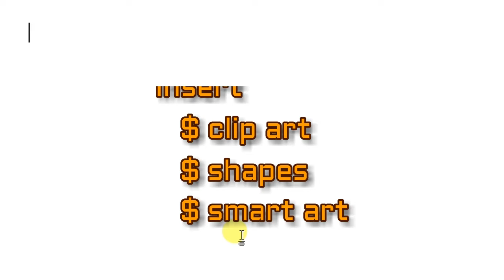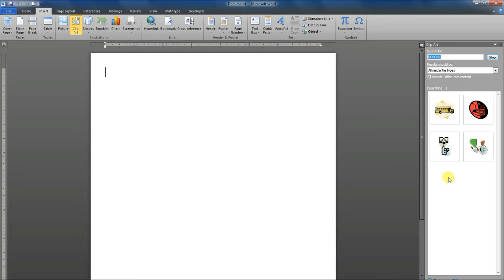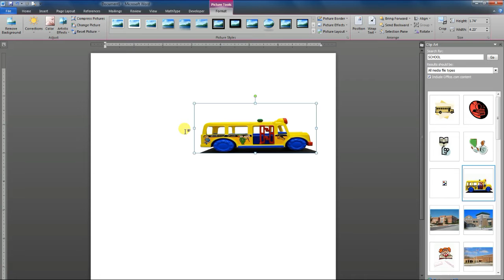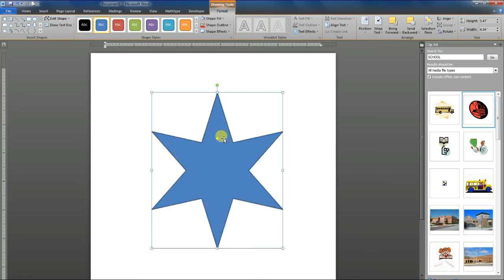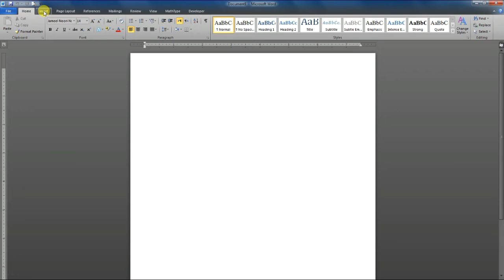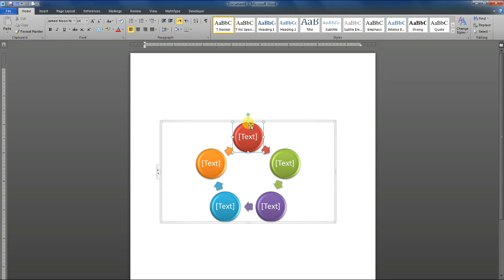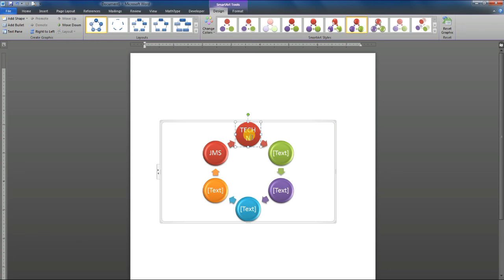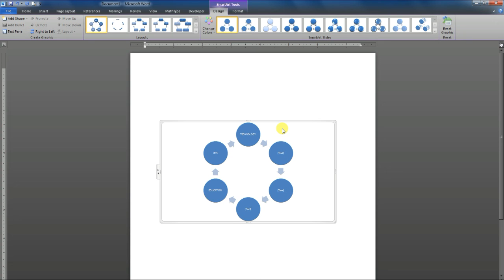How to smart art | clip art| in |Ms word|2010|graphic designing in word | 2020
Ms word 2010 ma clip Art & smart Art kiya he insert tab pe ek bar click karein phir clip art option par click karein tu aap k samney right hand ma ek window open ho gi us ma go option waley box ma kuch type karein jo aap likhein ge aor go pe click karein us se related kuch pictures show hon gi ye ms word ki apni gallery ma kuch picturs hoti hen en pictures ma se jis picture pe aap ek baar click karein ge wo hi picture aap k page par insert ho jaye gi ye hi clip art he
Smart Art ma aap ko agar koi digram insert karna ho to khud se tiyar shuda diagram mil jate hen buhot khubsort designed k diagram khud se tyar aap ko mill jate hen aap in ma apni marzi ka text add kar sakte hen